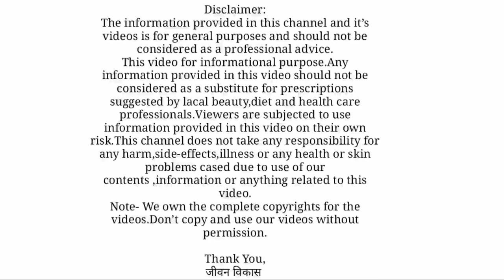उन्हाळी लागणे 1 मिनिटात बंद करणारा घरगुती उपाय 100% रिझल्ट Unhali lagne upay in marathi लू लागणे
उन्हाळी लागणे 1 मिनिटात बंद करणारा घरगुती उपाय 100% रिझल्ट Unhali lagne upay in marathi
उष्णतेपासून शरीराला होणारा त्रास बंद करा काही मिनिटांत या घरगुती उपायाने

‘जीवन विकास’ या YOUTUBE Channel मध्ये आपले हार्दिक स्वागत.

This video for informational purpose.Any information provided in this video should not be considered as a substitute for prescriptions suggested by lacal beauty,diet and health care professionals.Viewers are subjected to use information provided in this video on their own risk.This channel does not take any responsibility for any harm,side-effects,illness or any health or skin problems cased due to use of our contents ,information or anything related to this video.

Team JIvan VIkas